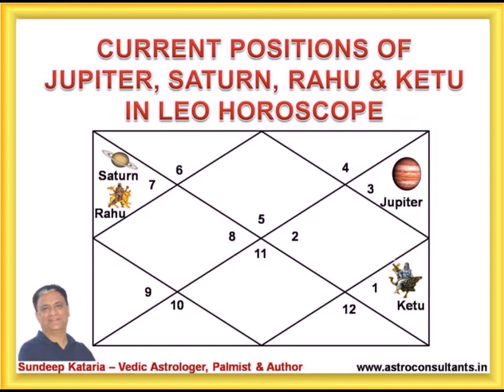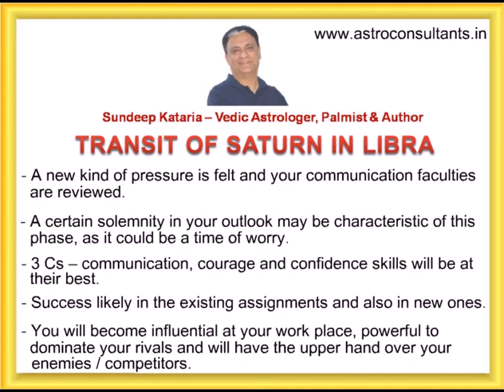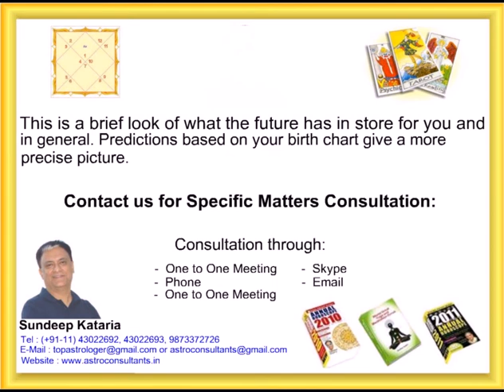Leo Horoscope 2013 Transit Results of Jupiter, Saturn, Rahu & Ketu by Sundeep Kataria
Leo Horoscope 2013 Transit Results of Jupiter, Saturn, Rahu & Ketu by Sundeep Kataria - a well known Astrologer -- who successfully combines the divine knowledge of Vedic Astrology with Palmistry & Tarot Cards Reading to do an in depth study of horoscope & make accurate predictions. He has formally learnt Vedic Astrology & Palmistry and also Reiki, Pranic Healing & EFT.

Jyotish Acharya Sundeep Kataria is consulted by people of various age groups and professional backgrounds. Doctors, Chartered Accountants, CEOs, Business Owners, Management Consultants, Software Engineers, Sports Professionals, Educationists, Students, Housewives, Senior Citizens & even Healers.

Sundeep Kataria is also present on many reputed websites as Consultant / Celebrity Astrologer

SYNOPSIS OF LEO
The Sign of the King, the Lover.

Personality
Arrogant and proud, domineering and self-confident, trusting, impulsive, boastful but very brave, astute, energetic.

Positive Qualities
Generous, dignified, warm, and loving, loyal and kindly, artistic, dynamic, aristocratic, dramatic.

Negative Qualities
Violent, arrogant and impulsive, impatient, proud and egotistical, over-confident.

TRANSIT OF JUPITER IN GEMINI (IN YOUR 11TH HOUSE)

• Finances would be good and you would consider improving your standard of living and acquiring more material comforts.
• Your circle of friends may increase during this transit.
• You can rely on your friends for their help and support.
• Your long-term goals and wishes tend to be broad and perhaps ahead of the times.
• Your company shall be liked by friends during this time.
• This period would help you see your enemies lying low and placid.

TRANSIT OF SATURN IN LIBRA (IN YOUR 3RD HOUSE)

• A new kind of pressure is felt and your communication faculties are reviewed.
• A certain solemnity in your outlook may be characteristic of this phase, as it could be a time of worry.
• 3 Cs -- communication, courage and confidence skills will be at their best.
• Success likely in the existing assignments and also in new ones.
• You will become influential at your work place, powerful to dominate your rivals and will have the upper hand over your enemies / competitors.

TRANSIT OF RAHU IN LIBRA (IN YOUR 3RD HOUSE)

• This transit may cause new friendships and some gains through them.
• You are likely to enjoy a good social life and generally free from diseases.
• Friends and relatives will be cooperative and helpful.
• You will start being more active and self confident about your career goals.
• You will have plans for expanding the perimeter of your work.
• Financial gains and profits too are possible but these will start at the end part of the transit and continue.

TRANSIT OF KETU  IN ARIES (IN YOUR 9TH HOUSE)

• Increase in spiritual inclinations.
• During this time, you will attend some religious functions.
• Some unexpected changes in your work front and professional activities might lead you towards success.
• Journeys will be fruitful.
• Avoid any kind of arguments with your siblings.
• Handle your relation with father carefully to avoid misunderstanding.

Get personal consultations from SUNDEEP KATARIA about:

-  Marriage
-  Love & Relationship
-  Education
-  Health & Wellness
-  Business Prospects & Growth
-  Career / Job Growth & Prospects
-  Compatibility & Relationship
-  Corporate Astrology
-  Mahurat (Auspicious Time)
-  Litigation
-  Property
-  Life Reading